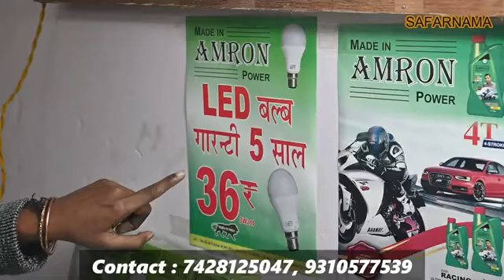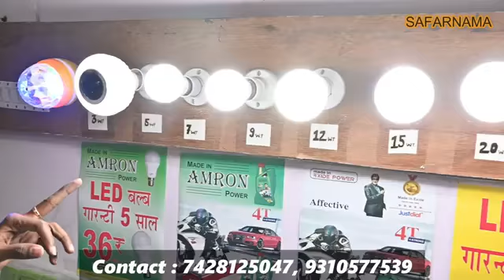Led bulb 24Rs 5 saal ki guarante all India courier fre 5000 RS sae busines start karey PH 8178698662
Amron co
A8 new gobind pora Gali Number 12 Ram mandir gali Delhi 110051

Led bulb light 5 year guarantee all India transport and courier service free 24Rs Apna business start karo 5000 rupees say only or 1lakh RS Mahina kamey any detail contact me